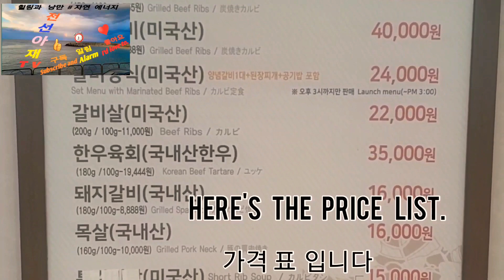#161 줄서서 먹어볼만 합니다#수원 연포 갈비 !!! 고기 🍖🍗🥓 도둑놈